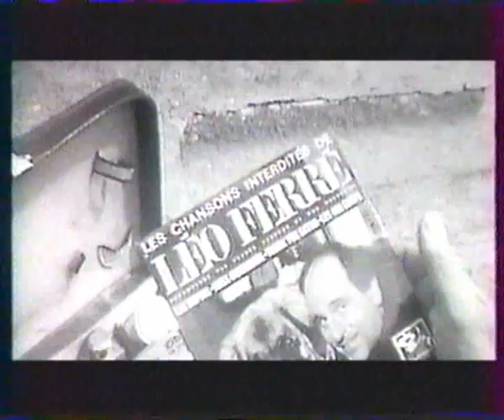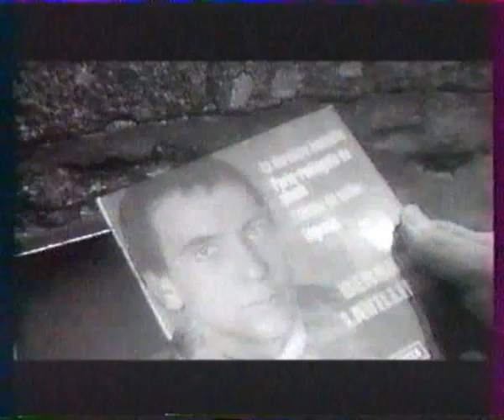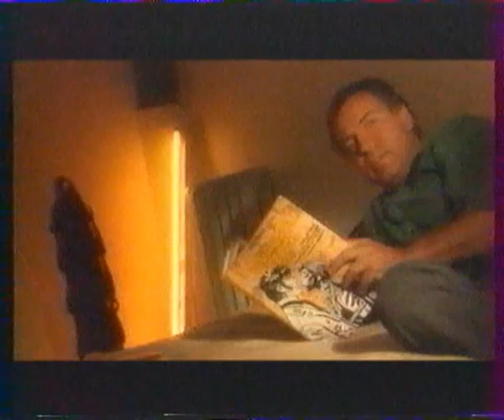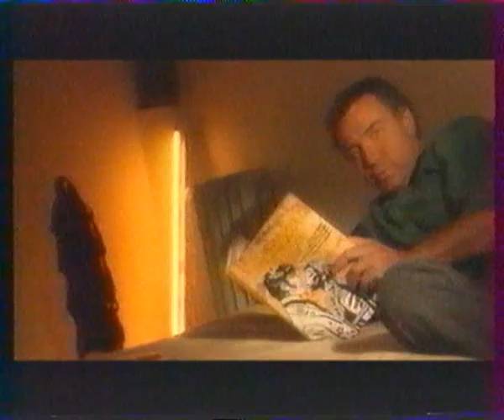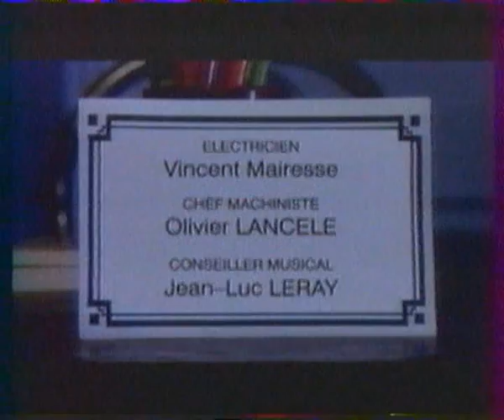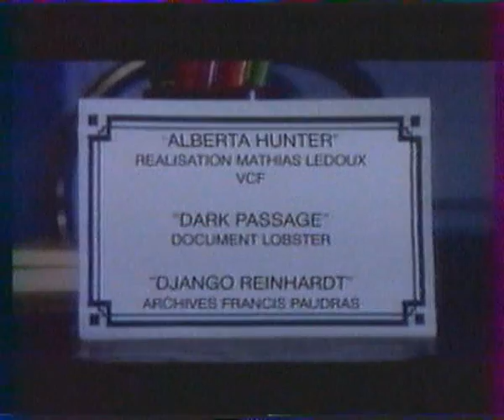Lavilliers - Un film de Bruno Lejean. Album 1991 - Dominique Mahut